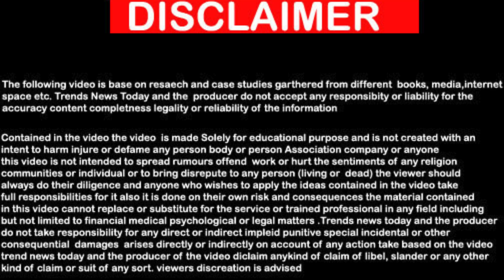Everything You Need to Know About Protein: Myths and Realities | Separating Fact from Fiction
Welcome to the ultimate guide to protein! In this comprehensive video, we'll delve into everything you need to know about protein, separating myths from realities to provide you with accurate, evidence-based information. Whether you're an athlete, a fitness enthusiast, or simply someone interested in optimizing your nutrition, this video has something for you.

First, we'll explore the importance of protein in the diet and its role in various bodily functions. From muscle repair and growth to immune function and hormone regulation, protein plays a crucial role in maintaining overall health and well-being.

Next, we'll tackle common myths surrounding protein consumption. From concerns about protein's effects on kidney health to misconceptions about the amount of protein needed for optimal muscle growth, we'll debunk these myths with scientific evidence and expert insights.

We'll also address misconceptions about protein sources, including the belief that animal-based proteins are superior to plant-based proteins. We'll explore the benefits of incorporating a variety of protein sources into your diet and provide tips for meeting your protein needs through both animal and plant-based foods.

Additionally, we'll discuss the timing of protein consumption and whether there's an optimal window for maximizing muscle protein synthesis. We'll explore the latest research on protein timing and offer practical recommendations for optimizing protein intake throughout the day.

Throughout the video, we'll provide practical tips and strategies for incorporating protein-rich foods into your diet, whether you're a meat-eater, vegetarian, or vegan. We'll also address common concerns about protein supplements and offer guidance on how to choose the right protein supplement for your needs.

By the end of this video, you'll have a clear understanding of the role of protein in the diet, as well as the truth behind common myths and misconceptions. Armed with this knowledge, you'll be better equipped to make informed decisions about your nutrition and optimize your health and performance.